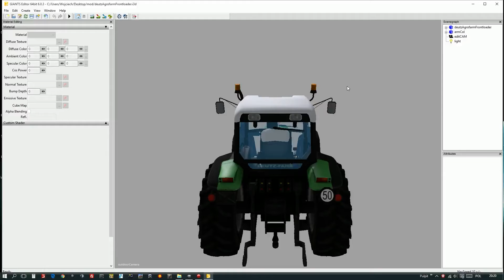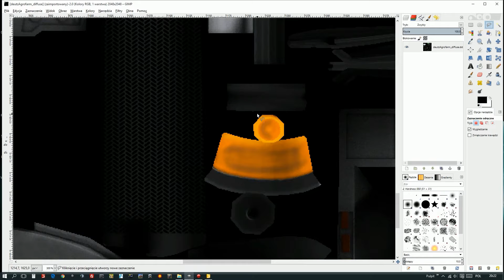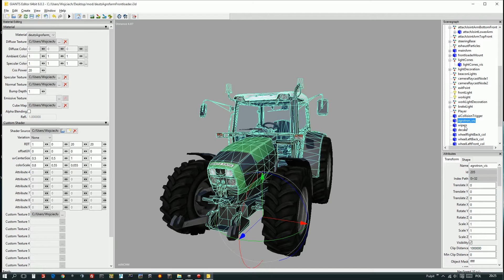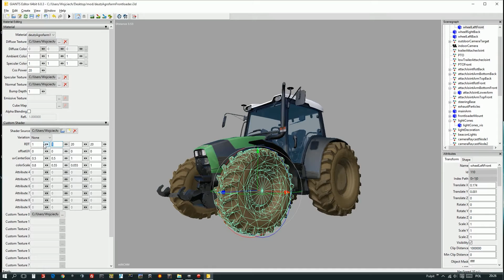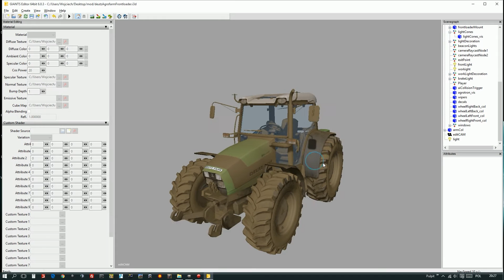MOD CONVERT PART #2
Oto kolejna część filmiku z przeróbki modu z LS13 do LS15.

Nie jest to poradnik ani filmik instruktażowy, dlatego tez nie udzielam żadnego supportu odnośnie przerabiana modów!!!

MOD CONVERT PART#3 Link